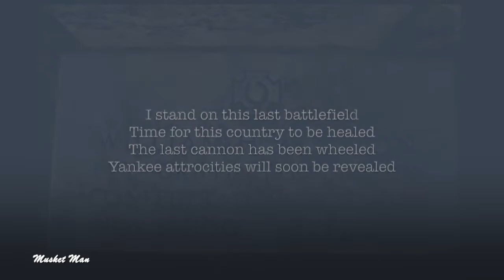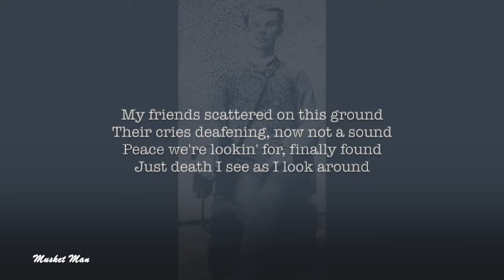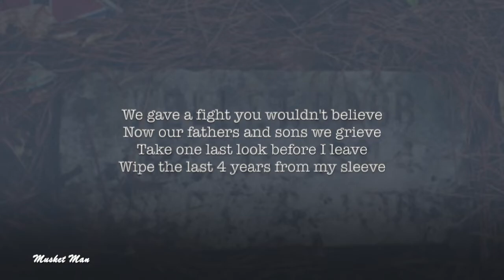The Final Battle of The Civil War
A Confederate soldier's thought just completing the last battle of the Civil War.